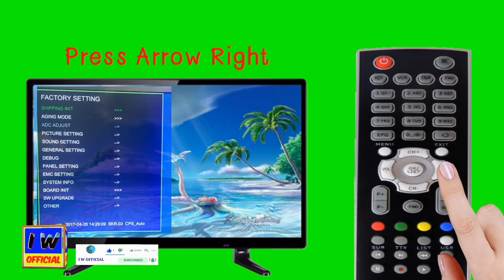Seiki TV Service Menu And Keys Locked Fixed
Seiki TV Service Menu And Keys Locked Fixed easily complete tutorial.

How to Factory Settings reset on Seiki LCD TV and solve keys Locked Problem.

Topics covered in this Video:
1. Seiki LCD TV Service Menu
2. Factory Reset on Seiki TV
3. Keys Unlock On Seiki LCD TV